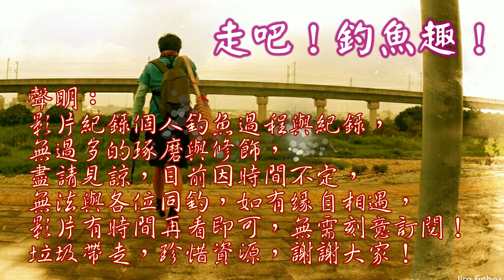在這釣魚越釣越涼，還可以看大物表演！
這個釣點真是太棒了……